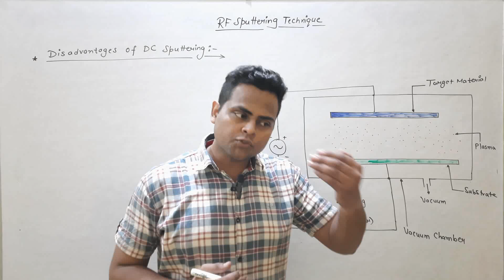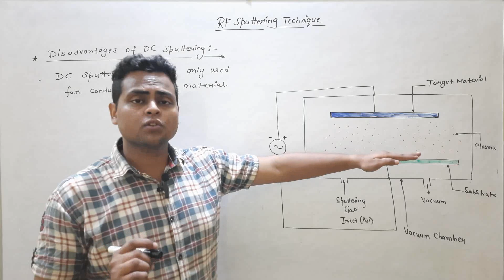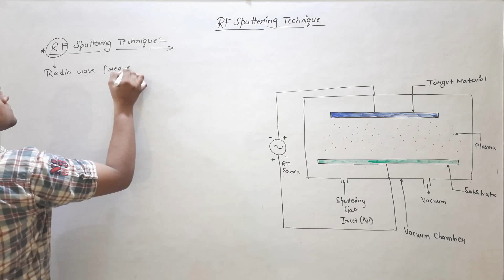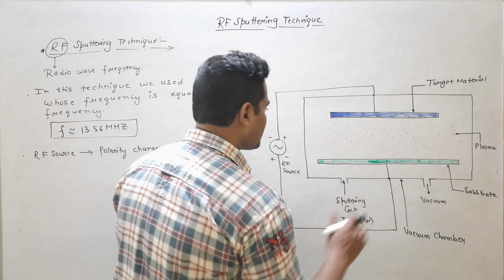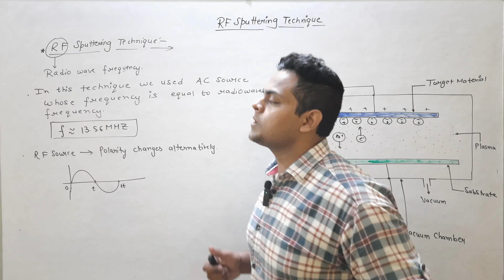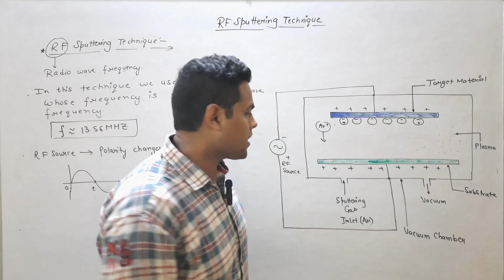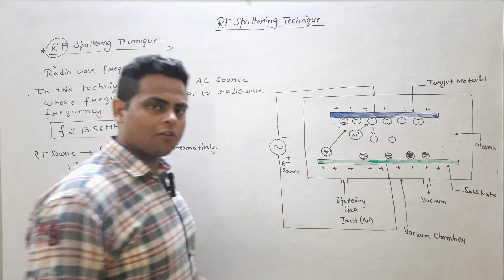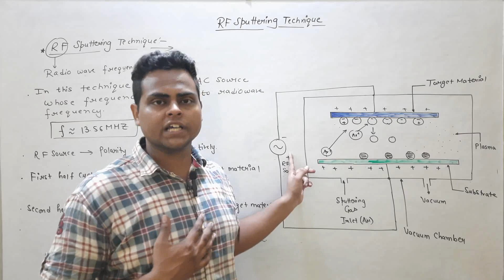RF Sputtering Technique | Sputtering Process for Thin Film Deposition | VLSI Technology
Sputtering Process for Thin Film Deposition in Hindi | Types of Sputtering Process | RF Sputtering | VLSI Technology

Hello Dosto!!
In this video we will learnt about:-
• Sputtering Process for Thin Film Deposition
• What is Sputtering Process ?
• Types of Sputtering Process
• RF Sputtering Process
• Basic Principle of Sputtering Process
• PVD Process
• Uses of RF Sputtering Process
• Disadvantages of DC sputtering as compared to RF Sputtering.